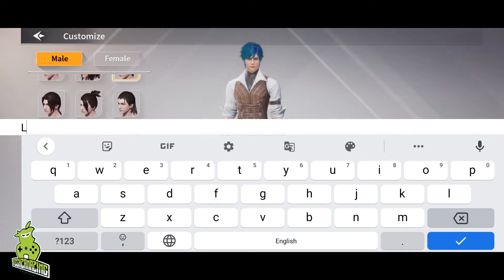Sunken Century Gameplay (Android, iOS) - Part 1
Sunken Century Gameplay Walkthrough (Android, iOS) - Part 1
Sunken Century is now available on both Android and iOS. You can download from  Google Playstore and iOS Apple Appstore.

Game Mode: Online
Size     : 3 GB
Device   : One Plus 8T

▬▬▬ Description ▬▬▬
Sunken Century is a creative battle royale mobile game. In this fictional parallel universe in the medieval ages, you can go anywhere you like in an airship. Experience combat with cold or hot weapons on land; set sail and fire shells in a warship; mount a horse to enjoy the scenery or take a ship to explore the mysterious waters; search for supplies to upgrade your ship and firearms, etc. You can just make your strategies based upon your liking. Join the open gunfight or wait till others die? Be a lone ranger or be a team cooperator? No matter what you take, your target is to be the last one standing on the battlefield.

--Join Thrilling Battle on Sea-Land Field--
You can try different battlefields on sea or on land. Choose from multiple tactics and strategies to compete with hundreds of players.

--Fire Shells and Explore the Blue Water--
Multiple warships await you! You can have an arsenal warship with high damage, a fast assault ship that deals explosive damage, an armored ship playing a guardian role in the team, a scout ship carrying out reconnaissance, or a guerrilla ship to harass enemies. Just come and build your special warship!

--Try Different Combinations of Cold&Hot Weapons and Armors--
Sunken Century contains abundant weapons and armors. You can either use a dagger in a Cloak of Invisibility, wield a scepter in a mage robe, wave a heavy sword in knight armor, or shoot arrows in shooter wear. There are more weapons like axe, crossbow, hammer, and sniper rifle. Just exert your imagination to create more combinations of weapons and armors!

--Collect Building Resources against Time--
Search for timber, metal, and cloth to build and upgrade your warships, armaments, and gears. With the Dark Tide chasing behind, are you ready to race against the clock?

--Win Matches with Wise Teamwork and Tactics--
Choose your strategy and combine gears, warships, weapons, and accessories wisely. You can have more combinations by teaming up with your friends. So, don’t hesitate to team up and win the game!